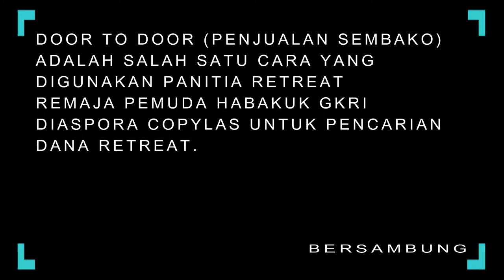Journey To The Retreat Habakuk 2